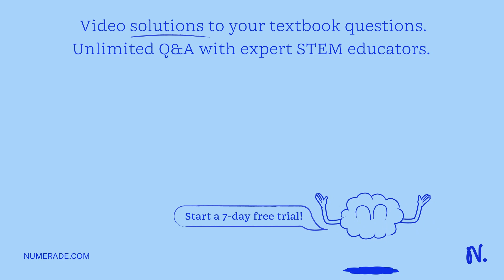Fill in the blank: Spelling must be exact. Do not use uppercase letters. No spaces. The grading is …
Fill in the blank: Spelling must be exact. Do not use uppercase letters. No spaces. The grading is strict. A hypothesis is a formulated statement of ______ , and this _______ can be . If you cannot actually _______ a hypothesis then . Keep in mind, that a hypothesis is _______ .

DiscoverthePoweroftheCell:UnleashYourPotentialwithOurProducts